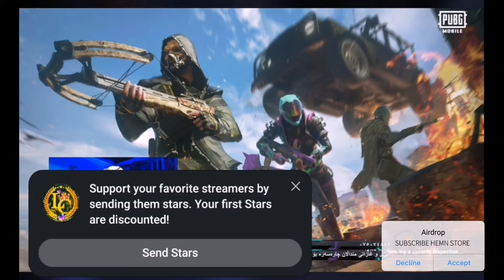نوێترین ڤیدۆی مام هاوکار بەجلی کوردیەوە 😂😍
سەرەتا زەنگۆڵەکە داگرا 🔔
هەر پۆستێک کرا ئاگادار بیت ▶️
سەبسکرایبی یوتوبەکەم بکەن بۆبەرداوامبوونم👍🏻
ڵایک و کۆمێنت و شەیرتان لەبیر نەچێت 🔄
لينكي سناپ چات و ئینستاگرام و تیک تۆک لە دیسکرایبشن دانراوە 👇🏻
Snapchat 👻 thmbilal
Add me on Snapchat! Username: thmbilal
Tiktok 🔥 thmbilal